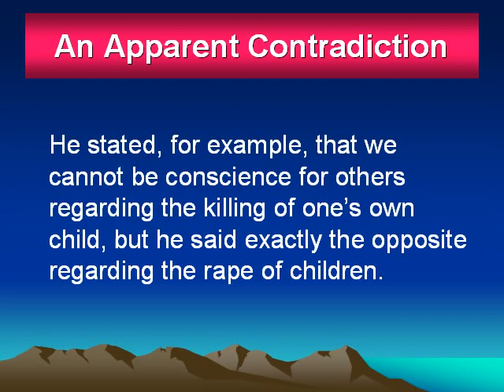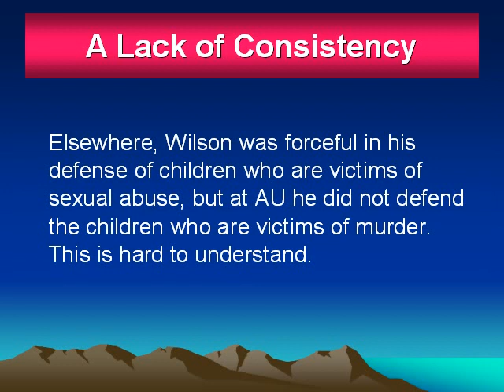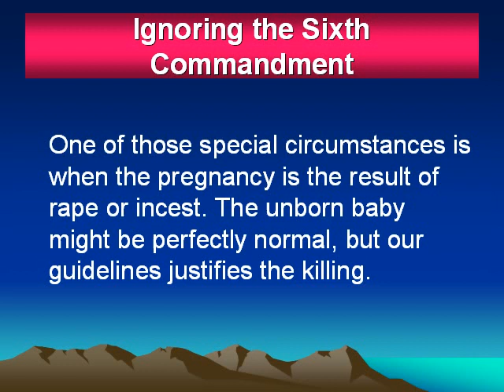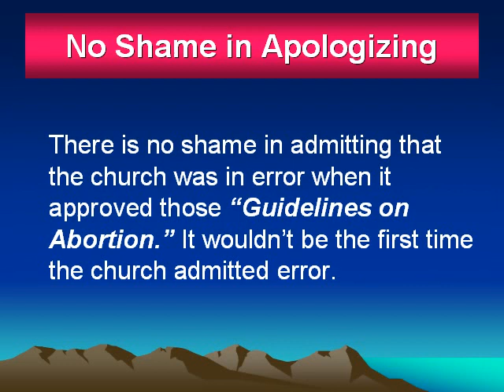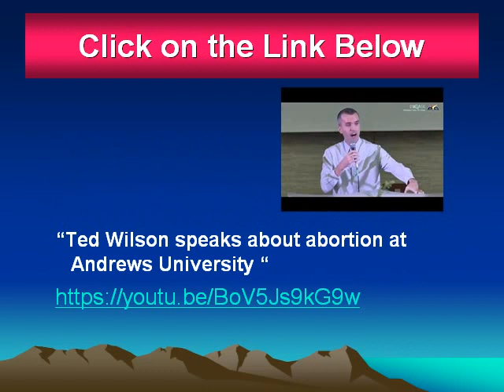Is Ted Wilson Leading the Church "Back to the Bible"?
In his interview at Andrews University and 3ABN, Pastor Ted Wilson, the president of the General Conference of Seventh-day Adventists, indicated that his effort is designed to lead the church "back to the Bible" on the issue of abortion. Is this the case or "back to tradition"?